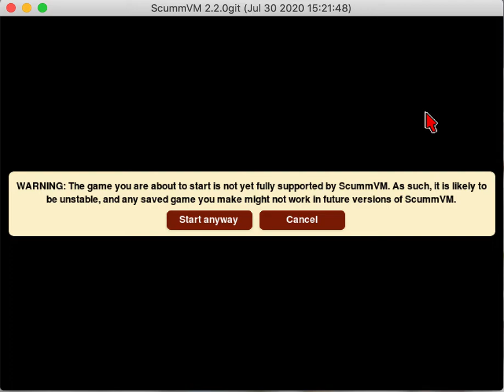Crusader: No Remorse in ScummVM Progress 2020-07-30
Still a lot of unfinished and broken things, but combat stance and firing works at this point.

Movement per frame seems wrong though.